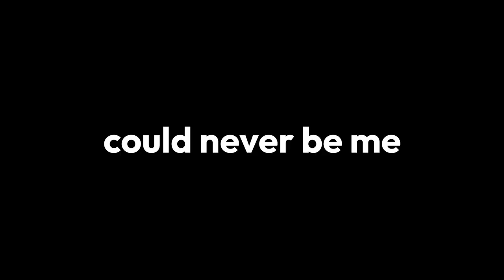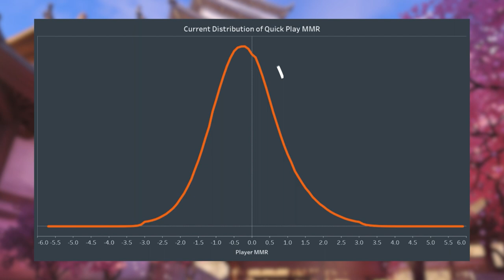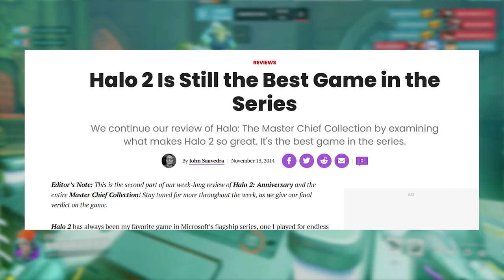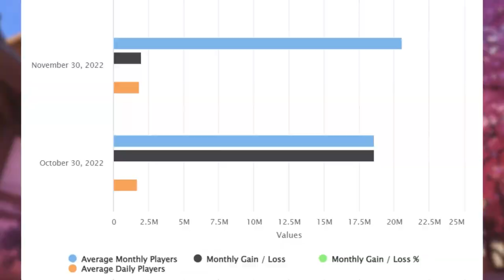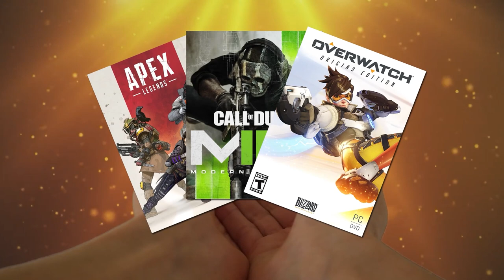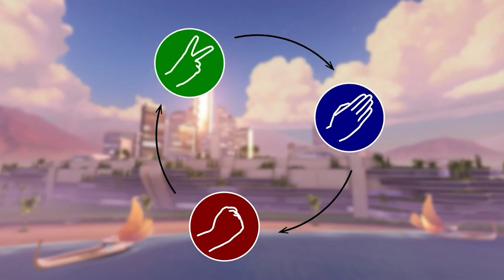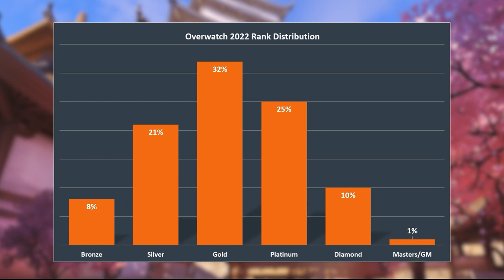How Should we Balance Games?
One of the most common issues in modern multiplayer games is the disconnect between players and developers when it comes to game balance. Many will assert that there is no perfect solution for this issue. While I agree that you can't please everyone, I do think there is a good solution to the issue of game balance.

In this video, I use Overwatch 2 as a case study for what developers can do to please both a casual and competitive audience.

0:00 Introduction
1:46 The good ol' days of gaming
3:12 Everything has changed
4:05 Overwatch 2 as a case study
5:14 Game balance is focused on low-skill
6:48 Low-skill balancing is nothing new
9:04 The modern schism
10:38 The business side of the argument
11:48 How to fix balancing
13:15 Why top-down balancing is better
15:07 Keeping casuals happy
16:21 Summarizing the lessons
17:16 Closing